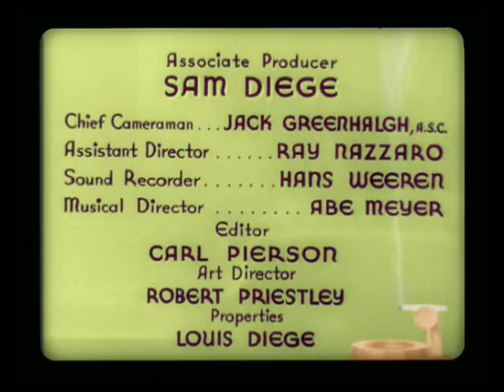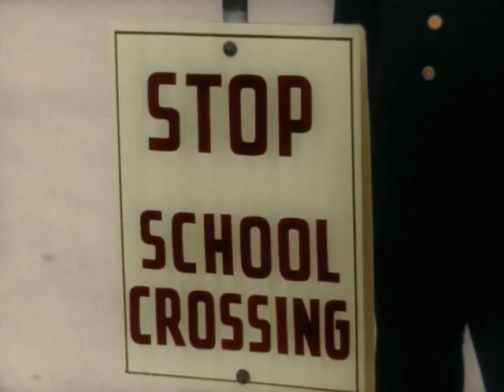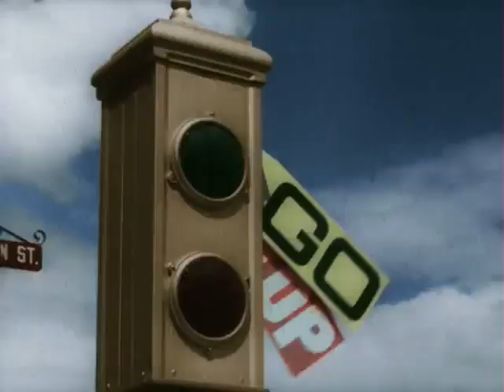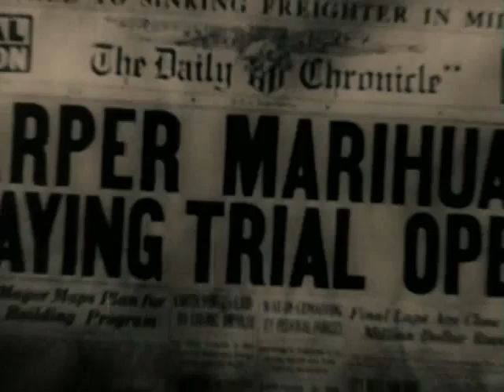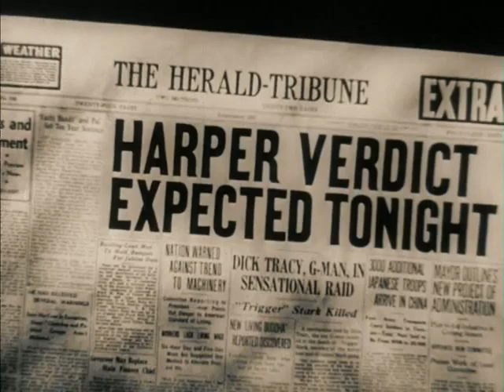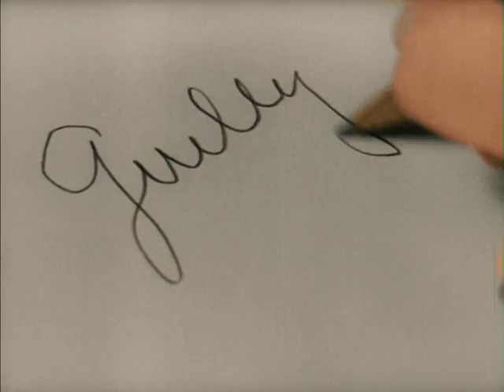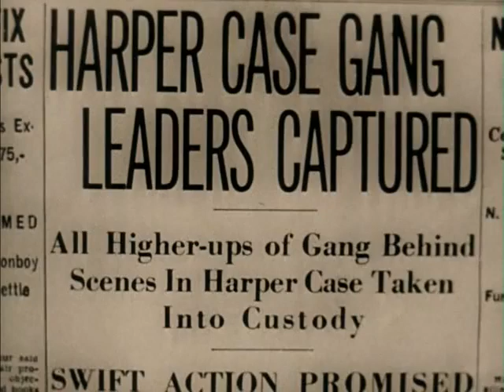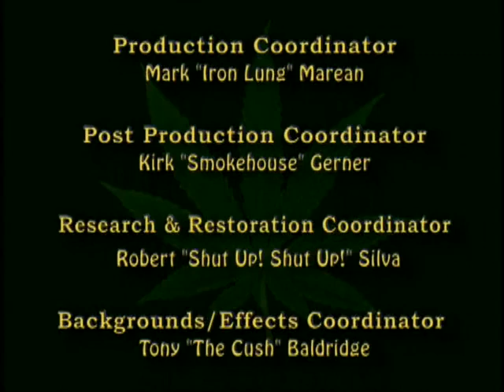Reefer Madness (1936) - Colorized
Reefer Madness (originally made as Tell Your Children and sometimes titled The Burning Question, Dope Addict, Doped Youth, and Love Madness) is a 1936 American propaganda film about drugs, revolving around the melodramatic events that ensue when high school students are lured by pushers to try marijuana—from a hit and run accident, to manslaughter, suicide, conspiracy to murder, attempted rape, hallucinations, and descent into madness from marijuana addiction. The film was directed by Louis J. Gasnier and featured a cast of mainly little-known actors.

Originally financed by a church group under the title Tell Your Children, the film was intended to be shown to parents as a morality tale attempting to teach them about the dangers of cannabis use. It is notable for being one of the few times in Hollywood where the generation gap between the Lost Generation and the Greatest Generation is portrayed. Soon after the film was shot, it was purchased by producer Dwain Esper, who re-cut the film for distribution on the exploitation film circuit, exploiting vulgar interest while escaping censorship under the guise of moral guidance, beginning in 1938–1939 through the 1940s and 1950s.

The film was "rediscovered" in the early 1970s and gained new life as an unintentional satire among advocates of cannabis policy reform. Critics have called it one of the worst films ever made and has gained a cult following among marijuana-smokers.